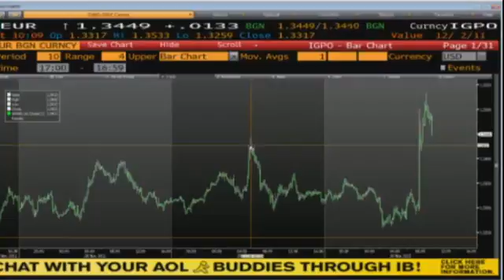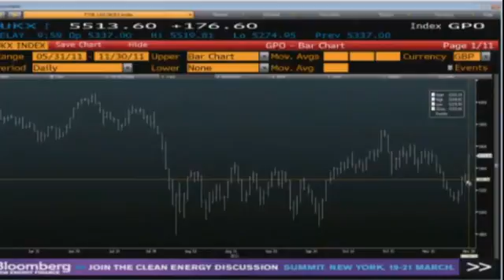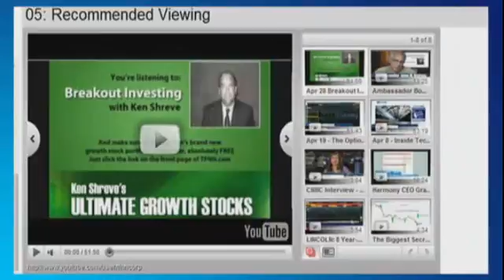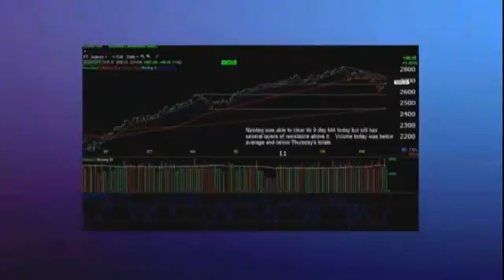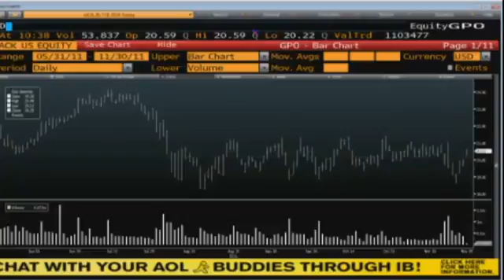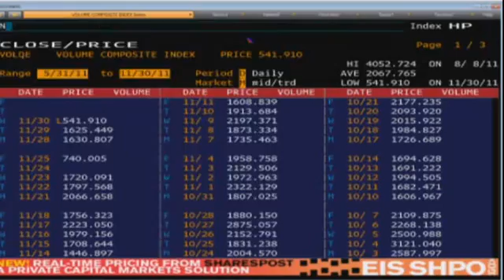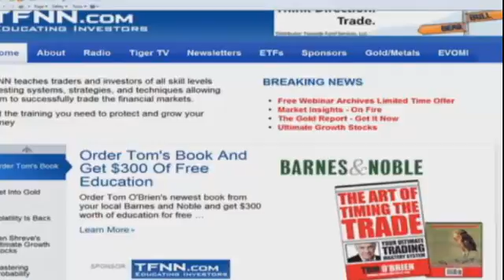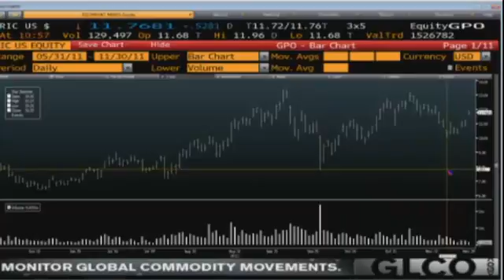Nov 30 Money Masters with Tom O'Brien and Steve Rhodes - 2011.mp4